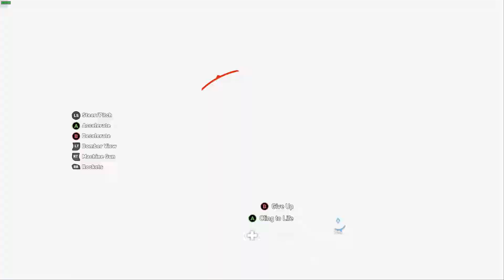Far Cry 5 let's play Part 7 PC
follow me her if you won't to its up to you /:)